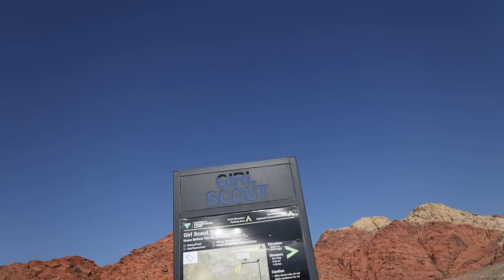TS19 Signature Barrels! | Resorts World Las Vegas Grand Opening...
Main Drone
Mini Drone